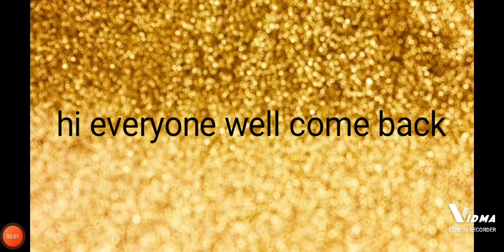we will do more of these meme videos